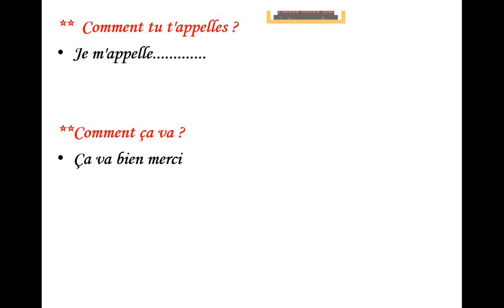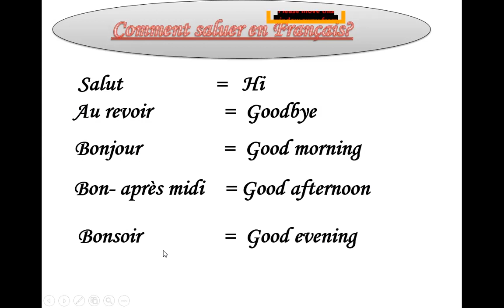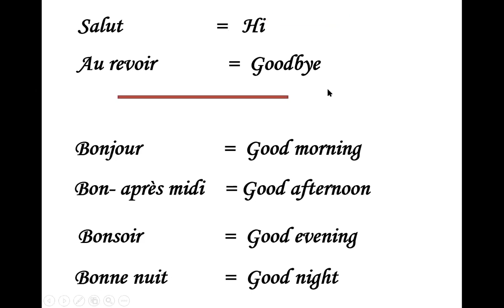les salutations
French
الفصل الدراسى الأول
لعام 2020/2021